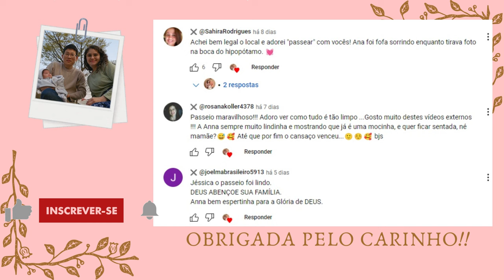PASSEIO QUE DEU ERRADO | ESTIMULOS SENSORIAIS COM ANNA (BB DE 5 MESES)